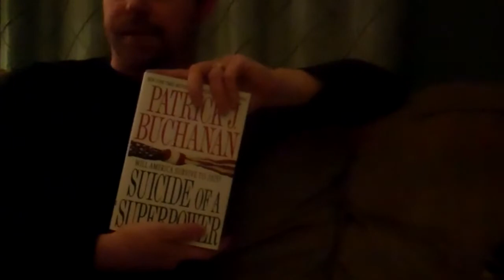HARVEST RAIN/ Night Chorus ALBUM REVIEW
I've been listening to this for the last week or so and I've found it to be the perfect Autumnal album.  Please enjoy the review.